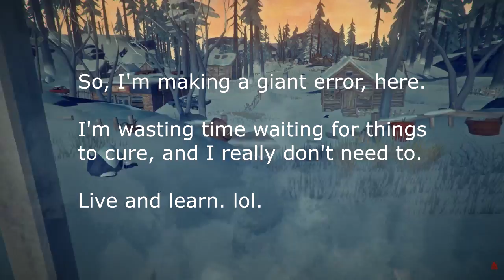The Long Dark - Wintermute Story Mode Part 9 - Secret Caches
Welcome to the often talked-about, but long put-off Let's Play of The Long Dark, Wintermute Story Mode! Five episodes long, I'll be playing through each one, trying to survive the harsh post-apocalyptic winter of the Canadian wilderness as Will, a transport pilot who's plane went down after a mysterious geomagnetic event that knocked out all power in the region. Searching for his ex-wife who was in the plane with him, he has to survive not only hunger, injury and wildlife, but also hypothermia and frostbite. Time is a valuable commodity in The Long Dark, just as crucial as food and water.

In this episode, I take way too long to find a couple secret caches.

The Long Dark Wintermute series will feature full The Long Dark gameplay and act as a The Long Dark walkthrough.

The Long Dark is a survival game set in an open world environment and played from a first-person perspective. The game takes place in the frigid Canadian wilderness where the player assumes the role of a crash-landed pilot struggling to survive after a global disaster, said global disaster is a geomagnetic storm. The gameplay is stated by the developers to be a "survival simulation that accounts for body temperature, caloric intake, hunger/thirst, fatigue, wind-chill, wildlife, and a host of other environmental factors." There are two game modes available to the player, "Story mode" and "Survival mode". During the game's alpha release, the player had access to Sandbox(Survival) mode, with an option to spawn in one of the six regions: "Mystery Lake", "Coastal Highway", "Pleasant Valley", "Forlorn Muskeg", "Desolation Point", and "Timberwolf Mountain", all of which are connected together through transition zones.

The objective is for the player to survive as long as possible by scavenging and utilizing whatever resources they may find within the world. This includes commodities such as food, water, firewood, medicine, and tools such as weapons, axes, knives and a host of other items. Wildlife is also present, such as deer which can be hunted for food, and wolves and bears which are a constant threat to the player as they venture outside. All items and wildlife are randomly spawned for every new game, so no two games will be alike for the player. Tools and items degrade over time, forcing the player to make careful decisions regarding their condition and their eventual need for repair. Fire, being a primary component, is necessary for warmth and cooking. The player has to forage for wood and fuel on a regular basis to stay alive. The player can also get sick from food poisoning and disease. The Long Dark simulates a full day/night cycle which is a fundamental part of the game. The game also simulates temperature and windchill, both of which are random during every playthrough, encouraging the player to monitor the weather carefully at all times to prevent death from exposure. Initially the game did not feature varied experience modes, but due to player demand, Hinterland added three experience modes to accommodate a range of playstyles, and a fourth mode added later. The easiest mode, "Pilgrim", is for players looking for a more exploratory experience, "Voyageur" is a middle ground and the most well rounded with regard to exploration and survival, "Stalker" offers a more hardcore survival experience, and "Interloper" is for players looking for a punishing, difficult experience.